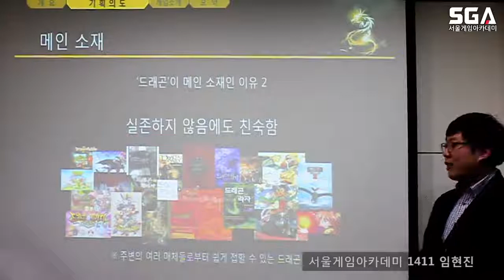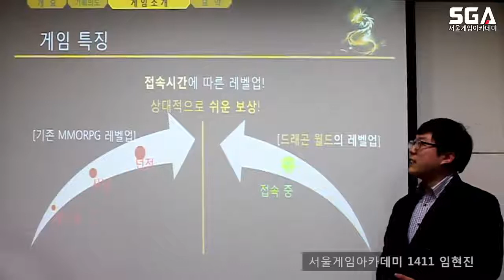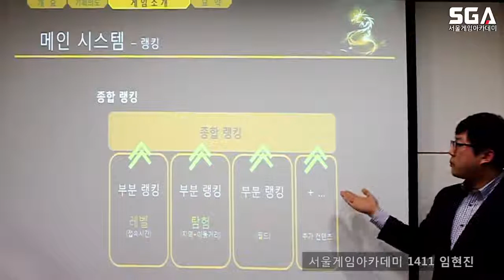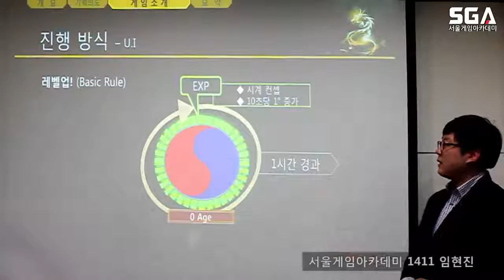서울게임아카데미 게임기획 포트폴리오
임현진 학생 기획 포트폴리오